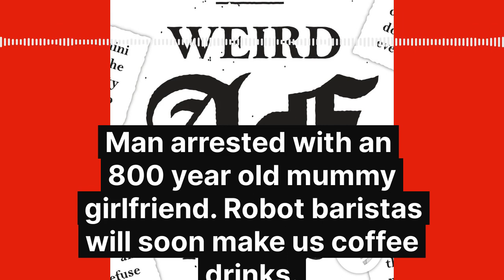Man arrested with an 800 year old mummy girlfriend. Robot baristas will soon make us coffee drinks.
Peruvian man found with 800 year old mummy claims it's his spiritual girlfriend. Insect catapults it's urine with a it's butt. Barista robot in South Korea can make 20 coffee beverages and more! // Weird AF News is the only daily weird news podcast hosted by a comedian and recorded in a closet.